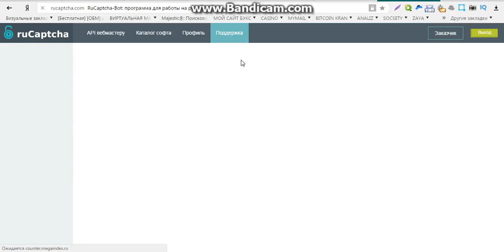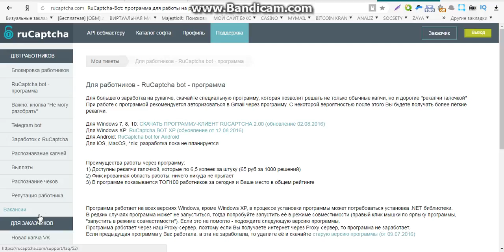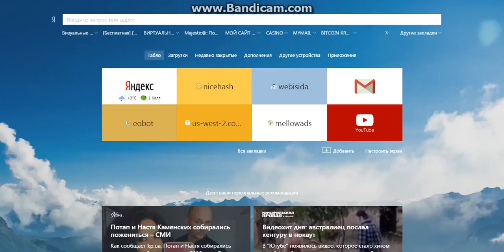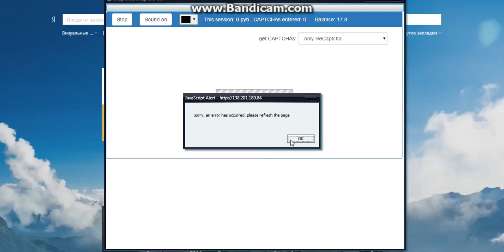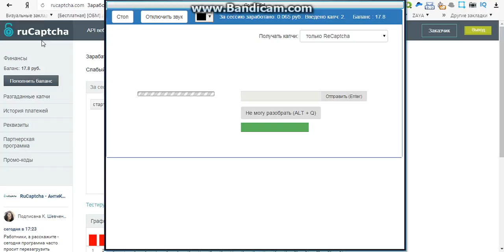настоящие заработок интернете без вложений